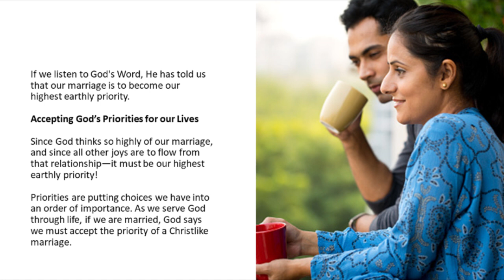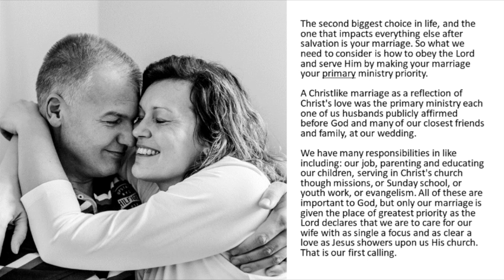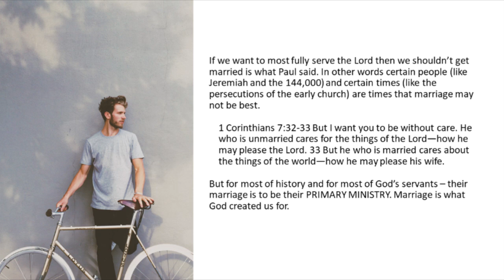IS MARRIAGE YOUR HIGHEST PRIORITY IN LIFE ON EARTH?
Accepting God’s
Priorities for our Lives

Since God thinks so highly of our marriage, and since all other joys are to flow from that relationship—it must be our highest earthly priority!

Priorities are putting choices we have into an order of importance. As we serve God through life, if we are married, God says we must accept the priority of a Christlike marriage.

The second biggest choice in life, and the one that impacts everything else after salvation is your marriage. So what we need to consider is how to obey the Lord and serve Him by making your marriage your primary ministry priority.

A Christlike marriage as a reflection of Christ's love was the primary ministry each one of us husbands publicly affirmed before God and many of our closest friends and family, at our wedding.

We have many responsibilities including our job, parenting and educating our children, and serving in Christ's church through missions, Sunday school, or youth work, or evangelism. All of these are important to God, but only our marriage is given the place of greatest priority as the Lord declares that we are to care for our wife with as single a focus and as clear a love as Jesus showers upon us His church. That is our first calling.

If we want to fully serve the Lord then we shouldn’t get married is what Paul said. In other words, certain people (like Jeremiah and the 144,000) and certain times (like the persecutions of the early church) are times that marriage may not be best.

1 Corinthians 7:32-33 But I want you to be without care. He who is unmarried cares for the things of the Lord—how he may please the Lord. 33 But he who is married cares about the things of the world—how he may please his wife.

But for most of history and for most of God’s servants – their marriage is to be their PRIMARY MINISTRY. Marriage is what God created us for.

As we turn to Genesis 2, remember God has already made the entire Universe and crowned it with His last creation, in His image called a man.

1. The MacArthur Study Bible I use
2. Grudem Systematic Theology
3. The Larger Moleskin Notebook I use
4. The Smaller Moleskin Notebook I use